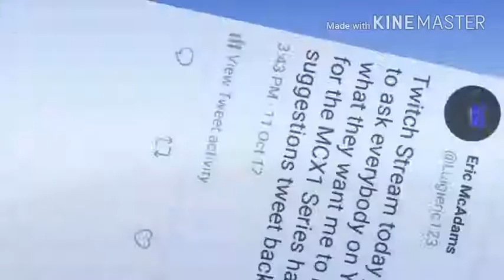I need suggestions!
I'll be live on Twitch soon!